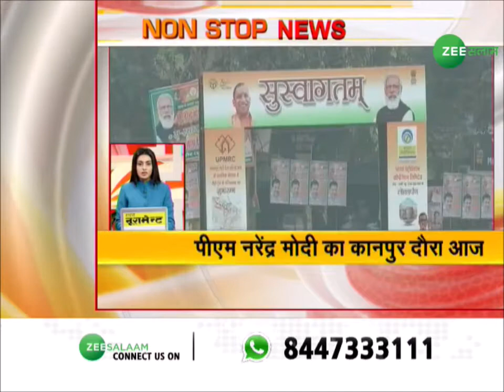Non Stop Superfast | Top News | अभी तक की सभी बड़ी खबरें LIVE | PM Modi Urdu Update | Zee Salaam